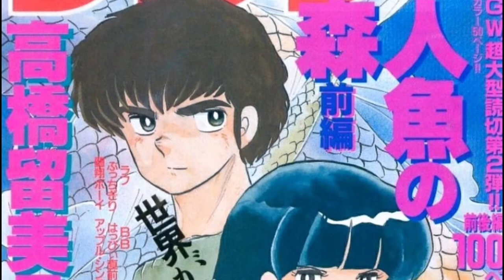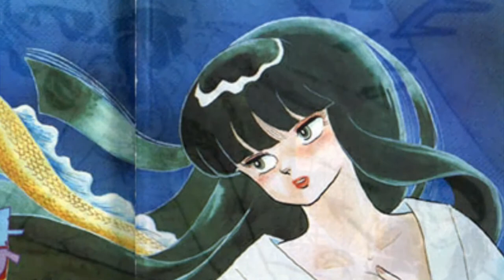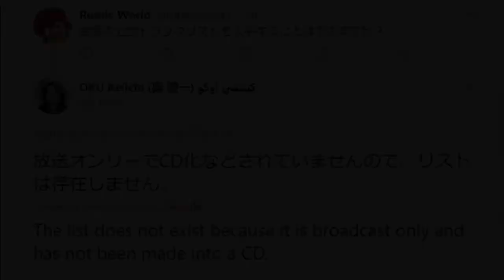Mermaid Saga - About the Radio Drama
In 1989 NHK produced a Mermaid Saga musical radio drama entitled "Musical Fantasy - Mermaid Forest".